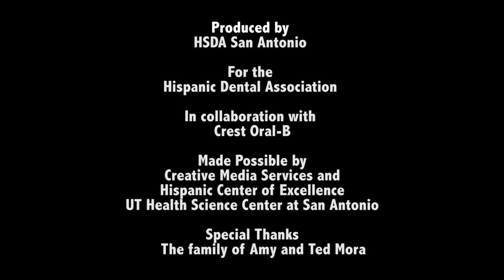A Message from the Tooth Fairy by HSDA San Antonio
A fun and playful message especially made for children, from our dear friend, The Tooth Fairy!